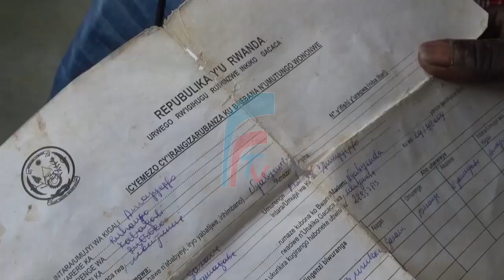ICYUHO MU KURANGIZA IMANZA ZA GACACA I NYAMAGABE